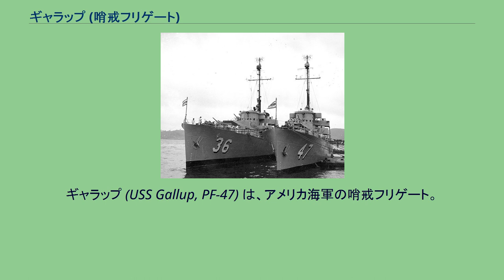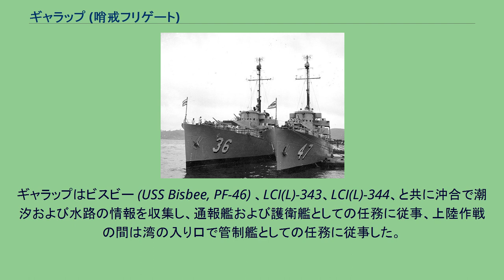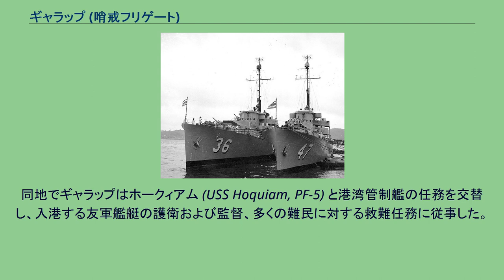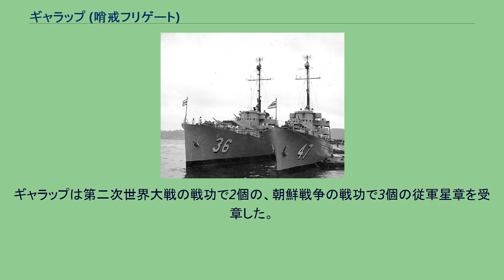ギャラップ (哨戒フリゲート)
ギャラップ (USS Gallup, PF-47) は、アメリカ海軍の哨戒フリゲート。
艦名はニューメキシコ州ギャラップに因む。
ギャラップは1943年8月18日にカリフォルニア州ウィルミントンのコンソリデーテッド・スチール社で起工した。
1943年9月17日にヘレン・マクマホンによって命名、進水し、1944年2月29日にサンペドロで艦長クレイトン・M・オップ沿岸警備隊少佐の指揮下就役した。
カリフォルニア州ニューポートビーチでの艤装およびサンペドロ、サンディエゴでの整調後、ギャラップは1944年6月1日にサンディエゴを出航し太平洋の戦場に向かった。
途中対潜哨戒を行い、6月21日にニューカレドニアのヌメアに到着、10月12日まで第43護衛艦隊と共にニューギニア、ニューカレドニアおよびオーストラリアでの護衛、哨戒任務に従事する。
8月17日、ギャラップはビアク島のブルー・ビーチ（ワルド川北方の第41歩兵師団担当区域）で上陸支援のための砲撃を行った。
ギャラップは上陸部隊が海岸を確保するまで砲撃を続けた。
8月25日には再びメノエラとワラリ岬の間の海岸を砲撃し、ビアク島占領の支援を行った。
ギャラップは1944年10月12日にホーランジアを出航し、フィリピンに上陸するダグラス・マッカーサー将軍の部隊に加わった。
10月17日にディナガット島の海岸に砲撃を行い、翌日にはレイテ湾へと通じる水路の掃討を行った。
続いてブラック・ビーチ付近での対潜哨戒および対機雷哨戒を行い、上陸部隊を支援した。
ギャラップはビスビー (USS Bisbee, PF-46) 、LCI(L)-343、LCI(L)-344、と共に沖合で潮汐および水路の情報を収集し、通報艦および護衛艦としての任務に従事、上陸作戦の間は湾の入り口で管制艦としての任務に従事した。
この任務の間、天候の大半は荒天であった。
その後11月28日にフンボルト湾での護衛任務に当たり、途中サンペドロ湾およびマヌス島のコソル・ロードに立ち寄った。
12月3日、ギャラップは西海岸へ向けて出航し、ゼーアドラー湾、アドミラルティ諸島、真珠湾で乗客を降ろした。
ギャラップがサンフランシスコに到着したのは1944年のクリスマスであった。
ギャラップは1945年1月9日にサンフランシスコを出航し、シアトル経由でアラスカ州のダッチハーバーに向かう。
ダッチハーバーには1月20日に到着した。
その後退役まで北太平洋の偵察に従事し、8月26日にコールド・ベイで退役する。
翌日ギャラップはレンドリース法に基づきソ連海軍に貸与された。
ソ連では「護衛艦」を意味する「EK」の略号を付与され、EK-19 の名で就役し、極東のパトロールに従事した。
ソ連海軍での活動後、1949年11月14日に横須賀でアメリカ海軍に返還され、同地で保管された。
1950年10月18日に艦長ウィリアム・W・ボイド・ジュニア少佐の指揮下再就役し、相模湾での整調後姉妹艦のビスビーと共に11月23日に韓国の興南に向かった。
同地でギャラップはホークィアム (USS Hoquiam, PF-5) と港湾管制艦の任務を交替し、入港する友軍艦艇の護衛および監督、多くの難民に対する救難任務に従事した。
12月19日、ギャラップは釜山を出港し湾入り口での対潜哨戒任務に従事、12月31日に長崎県の佐世保に向かう。
1951年1月29日に再び朝鮮半島へ向かい、上陸作戦に先立ってKansangおよび高城郡に対して陽動のための砲撃を行う。
ギャラップは佐世保を拠点として作戦活動を継続し、船団護衛、偵察および釜山、元山、Chonjin、サングリー・ポイント、フィリピンのスービック湾への先導巡航を行った。
1951年2月23日から25日にかけて元山に対しての支援砲撃を行い、その後は港湾管制艦としてハエ取り（ボート、潜水夫、特攻艇に対する）任務に当たった。
3月14日に横須賀に帰還し、ギャラップはドック入りして広範囲な船体修理が行われた。
その後も同様の任務を続け、10月6日に横須賀に帰還した。
ギャラップは1951年10月29日に横須賀で退役し、相互防衛援助計画の下タイに貸与され、Prasae の艦名でタイ海軍で就役した。
ギャラップは第二次世界大戦の戦功で2個の、朝鮮戦争の戦功で3個の従軍星章を受章した。